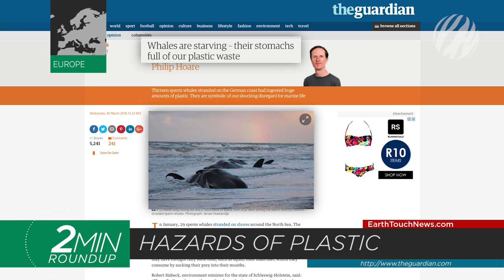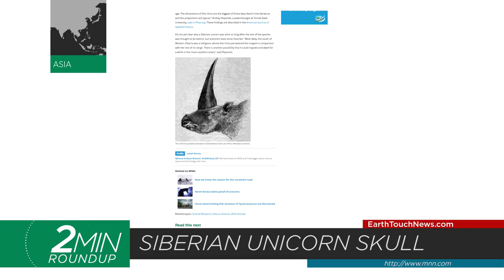Japan's whale hunt, saving the fossil fish & a lion on the loose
The Great Barrier Reef experiences the worst coral bleaching in history, a runaway lion is recaptured in South Africa, the mysterious coelacanth gets important new protections, a woman in Florida comes face to face with a panther and why is Japan still hunting whales for research purposes?

NEWS SOURCES